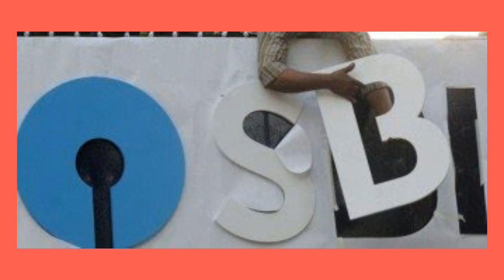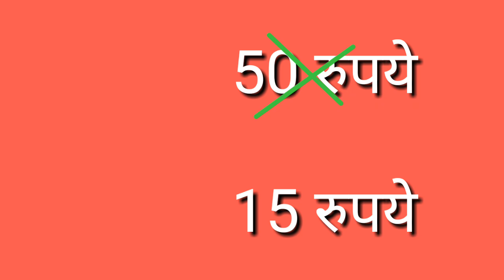SBI बैंक में हुये ये बदलाव 1अप्रैल से-अब नहीं देना मिनिमम बैलेंस चार्ज: जान लो वरना पछतावोगे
SBI बैंक में हुये ये बदलाव 1 अप्रैल 2018 से - अब नहीं देना मिनिमम बैलेंस चार्ज: जान लो वरना पछतावोगे

Ola:ओला देगा 1 रुपये मे 5 लाख का बीमा

IPL: आज का मुकाबला होगा बड़ा ही जबर्दस्त: कौन होगा आज का विजेता/आज शुरू हो रहा है IPL 2018

Jio को छोड़ा पीछे:Live ipl new plans airtel, bsnl, jio सभी ने दिये new recharge offer plans

IPL:अब तक IPL से सबसे ज्यादा कमाई करने वाला खिलाड़ी कौन है? विराट कोहली नही है!देखे पूरा विडियो

Jio IPL offer: 102 gb data 51 दिनो के लिए और जीते मुम्बई मे मकान और कार ...

Jio जूस क्या है? क्यों दुनिया पागल हो रही है jio juice के चक्कर में। क्या होता है jio juice से..

अब से दिल्ली Ncr मे शुद्ध पेट्रोल/डीजल मिलेगा:BS euro 6 grade petrol/diesel in delhi ncr from 1 April 2018

लो ऐसे करो check Jio Prime membership Renew हुआ है या नही?? जल्दी देखो! via @YouTube

*Aircel sim port करें sim बंद है या network नही है तब भी upc port code ले तुरंत फ्री मे*